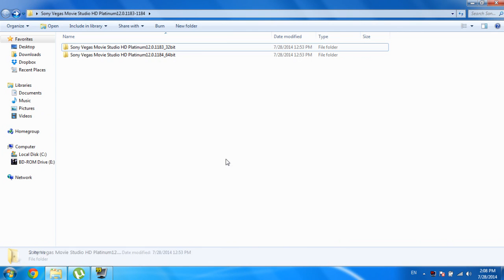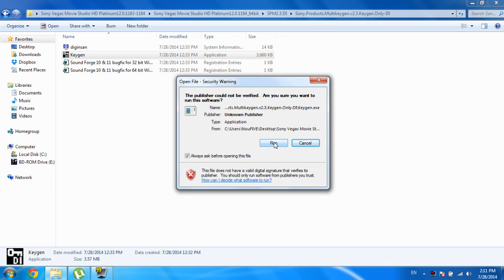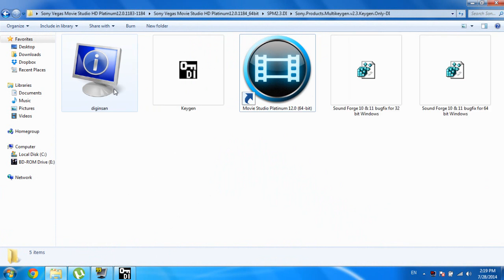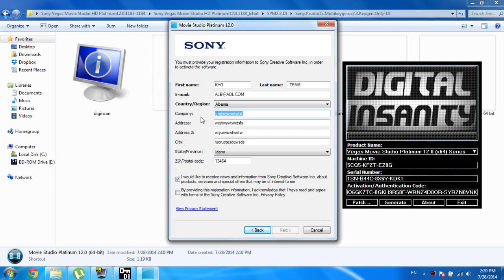Sony Vegas Movie Studio HD Platinum 12 [Free download and install tutorial] (x86 + x64)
If I helped you please press like button!

Minimum system requirements:
Operating system: Windows XP SP3/Vista SP2 / 7
Processor: Pentium 4 2GHz
Memory: 2 GB (4 GB for Windows 7)
Video: 256 MB
Sound: Windows compatible
Free space on HDD: 500 MB

Sony
Vegas
Movie
Studio
Platinum
12
HD
Free
New
Install
Crack
Video Productions and Photography
Sony Vegas Movie Studio HD Platinum 12
Sony Vegas Movie Studio HD Platinum 12 free download
Sony Vegas Movie Studio HD Platinum 12 crack
Sony Vegas Movie Studio HD Platinum 12 hack
Sony Vegas Movie Studio HD Platinum 12 download
Sony Vegas Movie Studio HD Platinum 12 download now
Sony Vegas Movie Studio HD Platinum 12 newest
Sony Vegas Movie Studio HD Platinum 12 new
Sony Vegas Movie Studio HD Platinum 12 install
Sony Vegas Movie Studio HD Platinum 12 tutorial
Sony Vegas Movie Studio HD Platinum 12 best
Sony Vegas Movie Studio HD Platinum 12 video editing
Sony Vegas Movie Studio HD Platinum 12 video rendering
Sony Vegas Movie Studio HD Platinum 12 easy render
Sony Vegas Movie Studio HD Platinum 12 intro
Sony Vegas Movie Studio HD Platinum 12 intro template